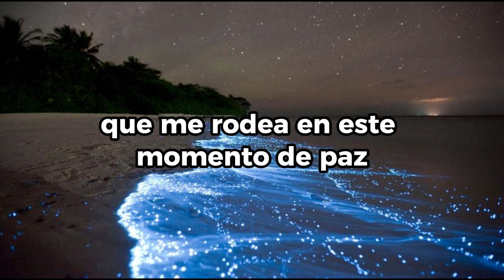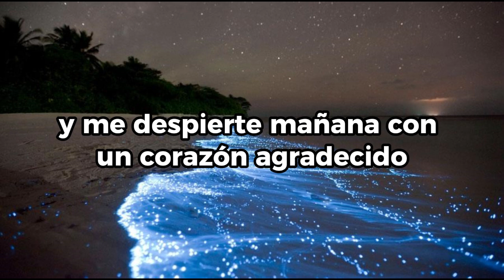Oracion de la Noche de Hoy Miercoles 13 de Septiembre del 2023 | Jovenes con Jesus.